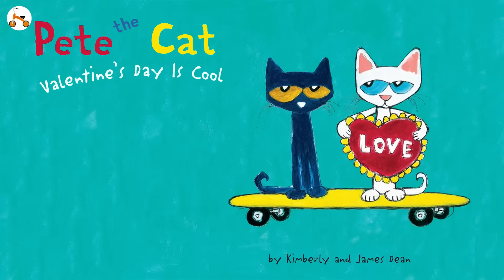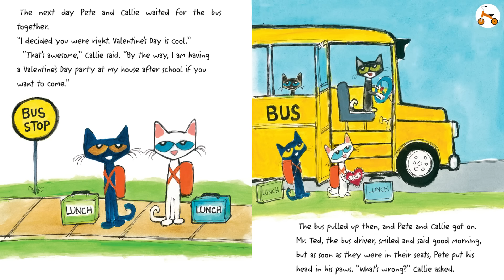Pete the Cat Valentine's Day is Cool | Animated Book | Read aloud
At first, Pete thinks Valentine's Day isn't cool...until he realizes all the special cats there are in his life. Pete the Cat: Valentine’s Day Is Cool comes complete with a poster, stickers, and twelve punch-out Valentine’s Day cards.

Once Pete the Cat realizes how much fun Valentine’s Day can be, he decides to make valentine cards for his family and friends. But what happens when he realizes he's forgotten to make a card for a very important cat?